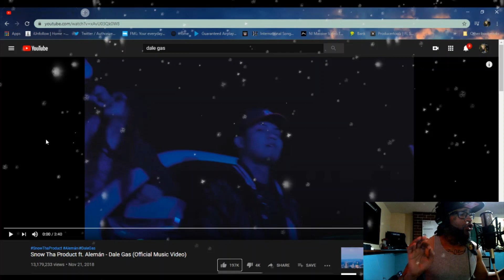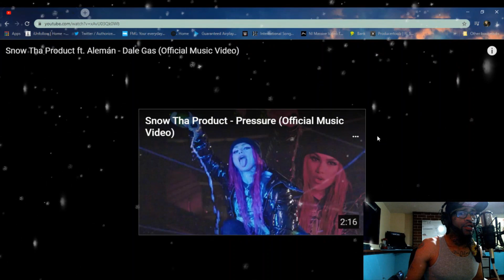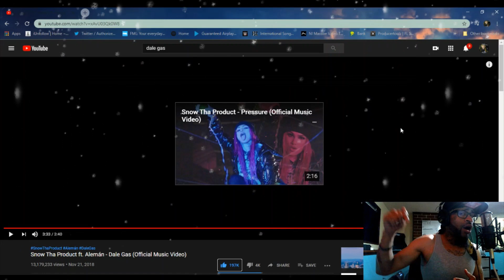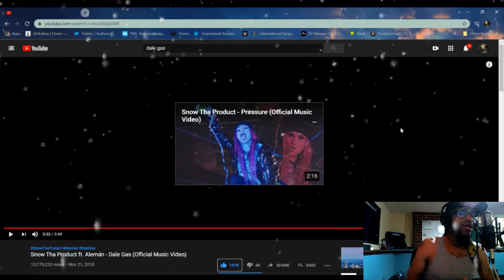Snow Tha Product Feat. Aleman - Dale Gas Official Music Video (REACTION)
Today we check out Snow Tha Product ft. Aleman Dale Gas Music Video!
Y'all asked for me to check this song out!
Was the song and video good?

What other song from Snow Tha Product show we check out?